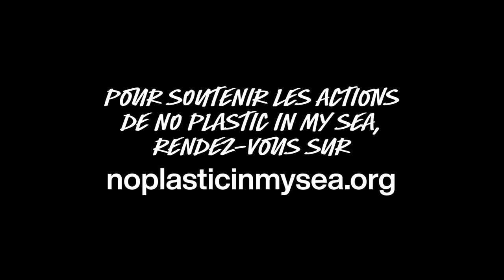En immersion avec No Plastic in my sea, pour le World Clean Up Day avec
Suivez @lejeuneengage et Lush dans une journée de ramassage de déchets à l’occasion du worldcleanupday avec l'association No Plastic In My Sea !

Une discussion passionnante avec Muriel Papin, qui dirige l'association No Plastic in my sea, qui explique ici les enjeux liés à la production de plastique, les problèmes à régler en priorité et les solutions qu'il faut appliquer.

Pour soutenir l'association No Plastic In My Sea dans ses actions